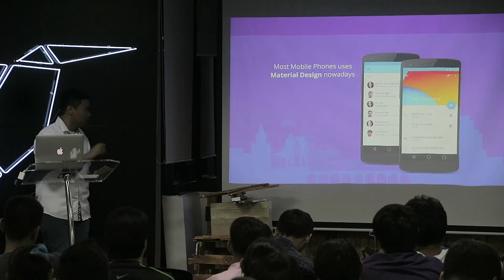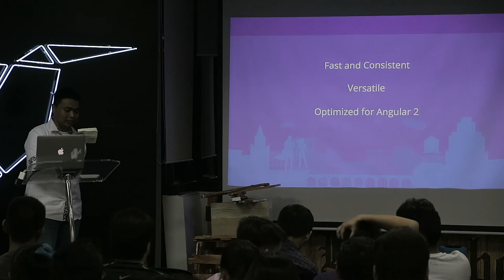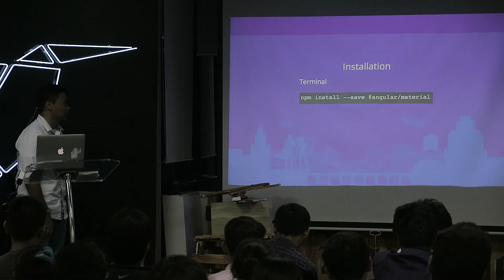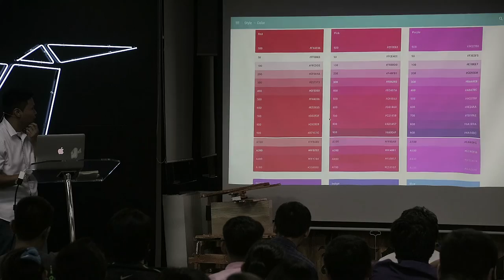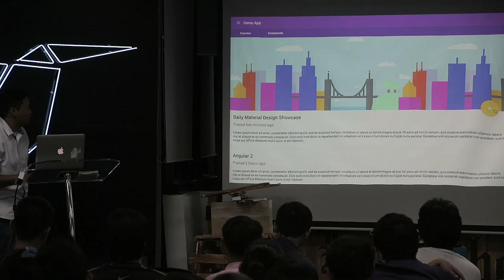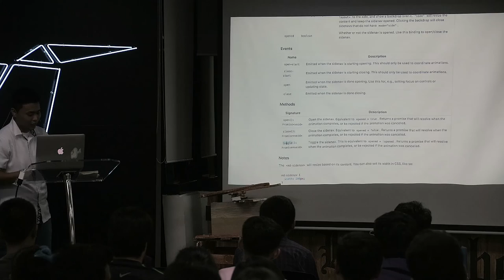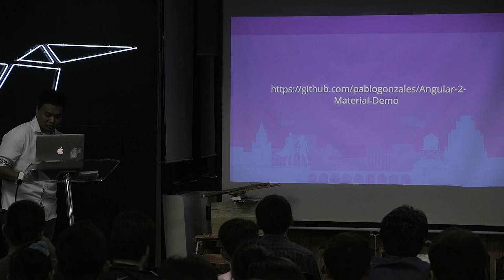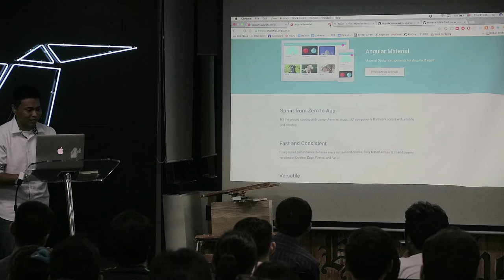Paul Gonzales - Material Design 2